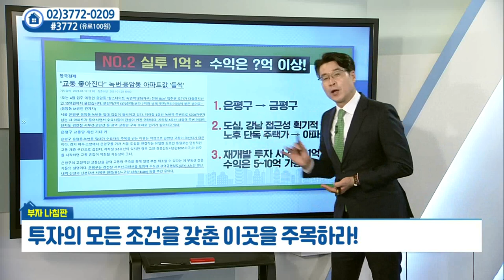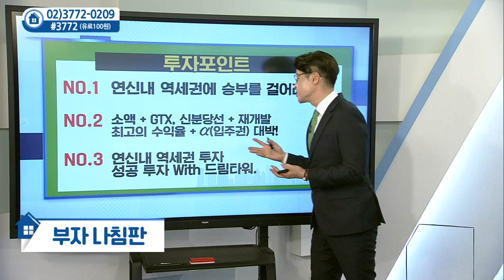투자의 모든 조건을 갖춘 이곳을 주목하라_드림타워투자자문 박일권 (20210511)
# 투자의 모든 조건을 갖춘 이곳을 주목하라